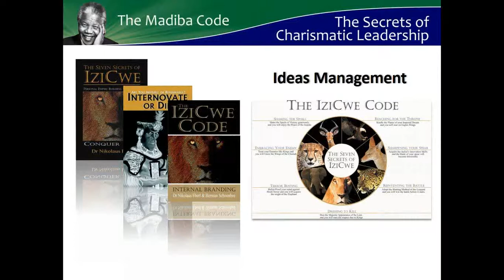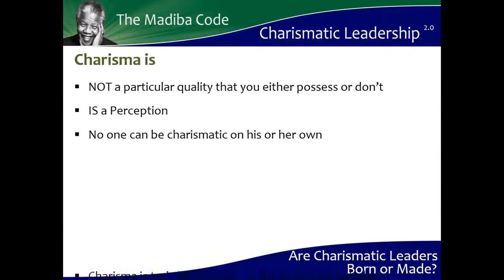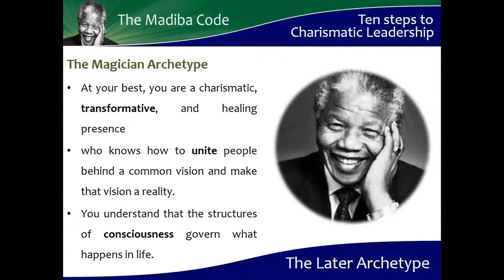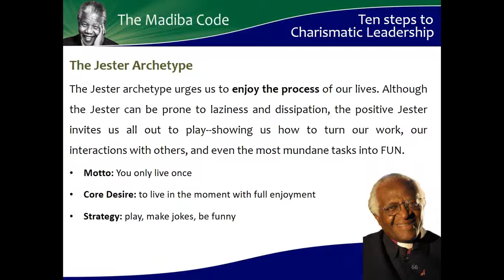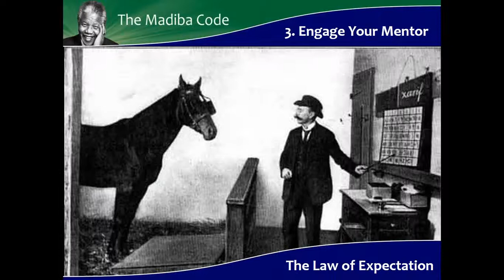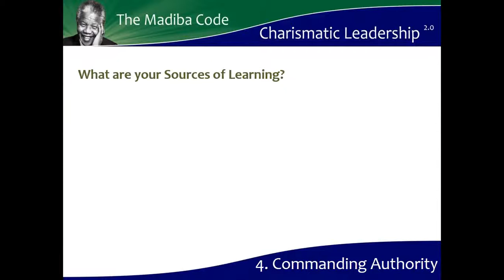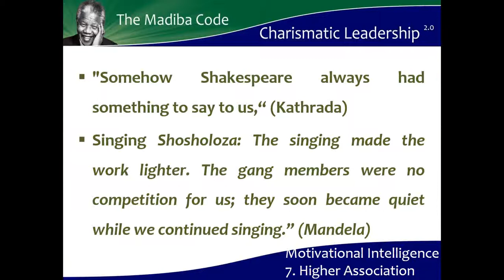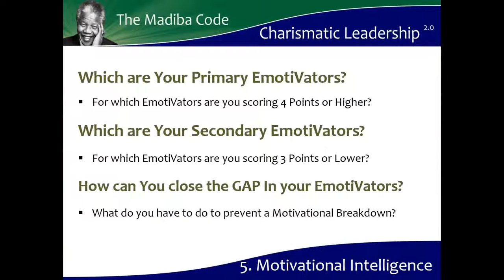Charisma-The X-Factor of Leadership: Exemplified by Nelson Mandela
This webinar focuses on how to develop both the leadership skills and the charisma that helped Nelson Mandela to unite South Africans behind a common goal and become the most celebrated leader of the modern times.
Charisma is the “X factor of leadership: that elusive quality that makes you seem more interesting, attractive, wiser and influential than those who lack it.”  Charismatic leaders promote better team performance – they’re more inspiring, so better able to boost their team members’ loyalty, engagement and productivity.